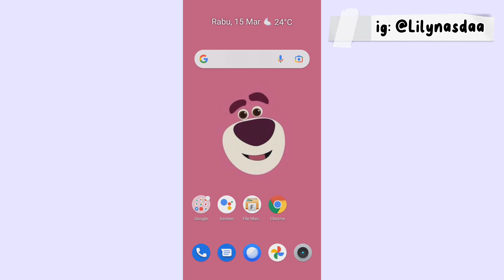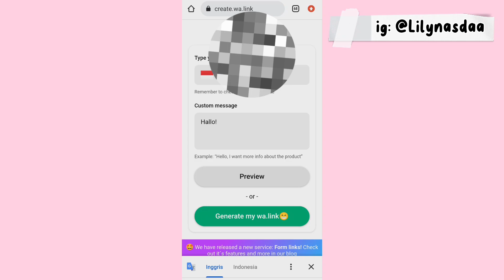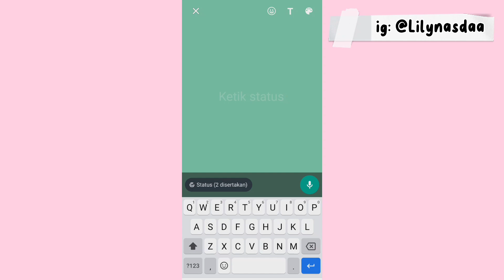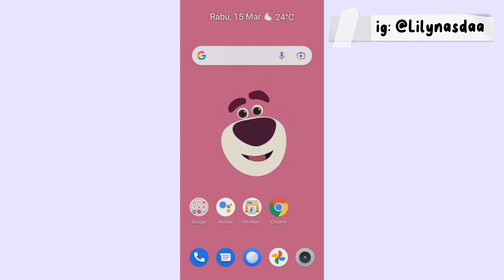Cara Membagikan Kontak Whatsapp Seseorang ke Status Whatsapp Kita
Jadi divideo ini aku akan kasih tutorial ke kalian tentang gimana caranya membagikan nomor kontak seseorang ke status WhatsApp kita 😍

Happy Watching🤗

•Record: Realme C35
•Thumbnail: Capcut
•Editing: Capcut